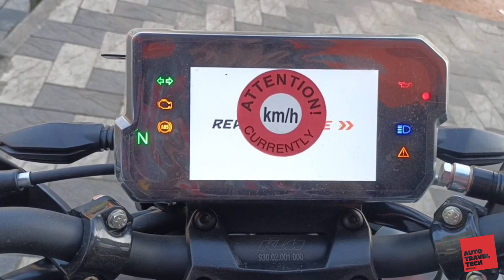2023 ktm 390 duke in depth Walkaround